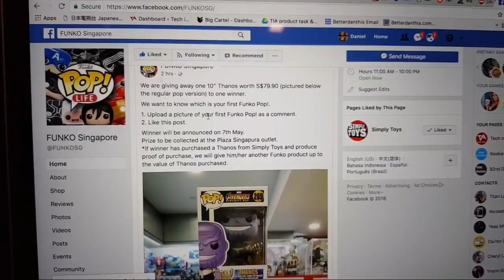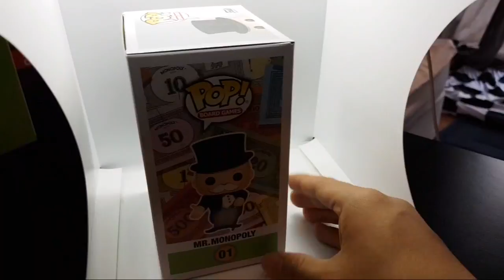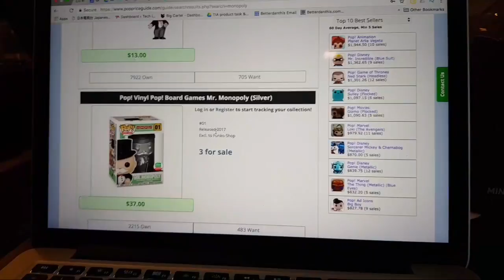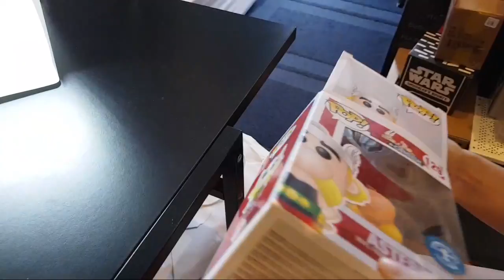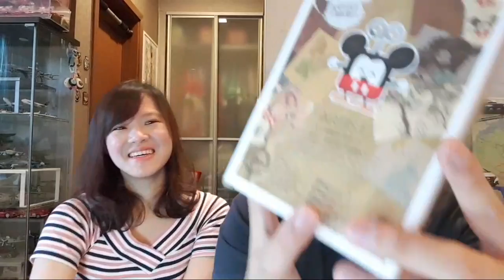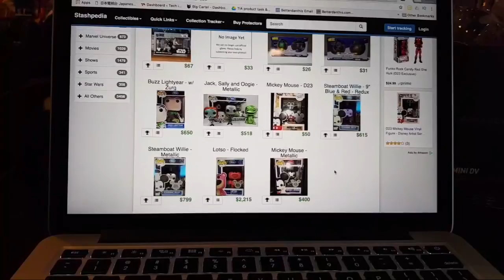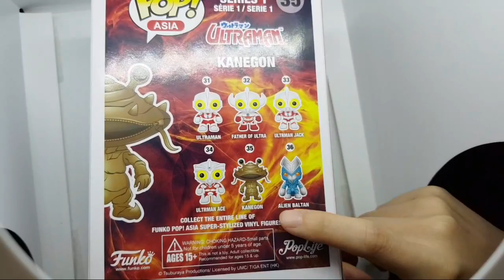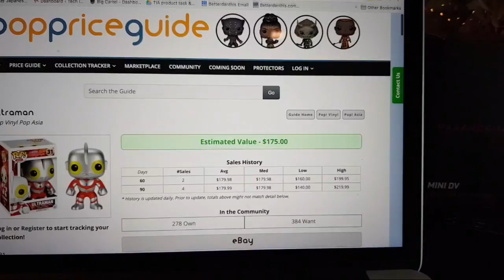Livestream Sunday: Funko Grail Haul! D23, Asterix & Ultraman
OMGOMG.
We seem to have gotten ourselves quite a grail haul here. Sorta!
Asterix
Ultraman
Kanegon
D23 mickey
Mr Monopoly
Funko Pop